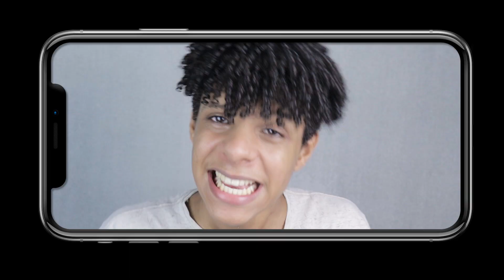O PRIMEIRO SHOW DA NICKELODEON: CLARISSA SABE TUDO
Uma produção que simplesmente deu inicio a uma trajetória de um canal de super sucesso.
Ela simplesmente e sem brincadeiras, moldou o formato que as produções iriam tomar, e ditou moda.
Essa série foi realmente uma cobaia que se adaptou aos poucos e deu muita audiência.
Hoje vamos falar da primeira série da Nickelodeon: Clarissa Sabe Tudo.
Clarissa Sabe Tudo, OU Clarissa Explains It all é uma comédia adolescente americana criada pra Nickelodeon, que estreou no ano de 1991 e durou 5 temporadas.
Essa é uma criação do super brilhante Mitchell Kriegman...   A mente por trás de MUITAS COISA ENTRE 1990 E 2000;
A série estreou exatamente no dia 23 de março de 1991... E dali o show virou um verdadeiro sucesso!
Os 65 episódios foram divididos em 5 temporadas com 13 episódios, e após 4 anos a série foi finalizada!

Converse Comigo no Instagram! @joao.esilva